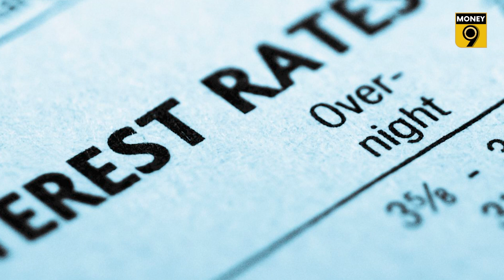बढ़ती ब्याज दरों का कैसे उठाएं फायदा? कैसे कम करें EMI का बोझ? Chain ki Saans | Money9